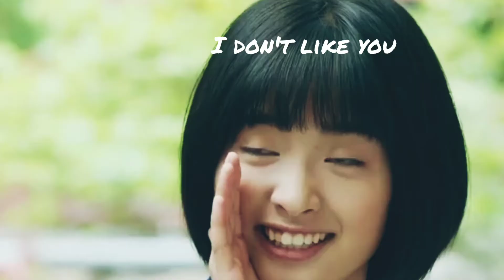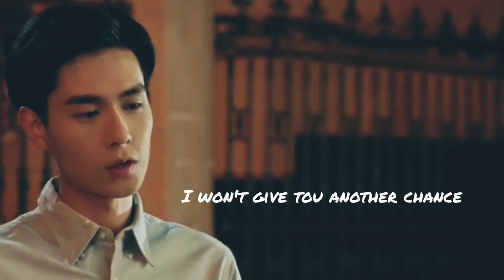xiao xi × Jiang chen { fmv } come to this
CDrama : a love so beuatiful